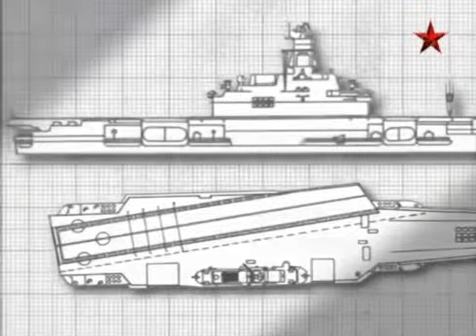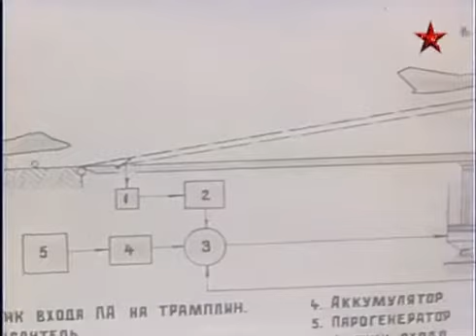русские авианосцы часть 2